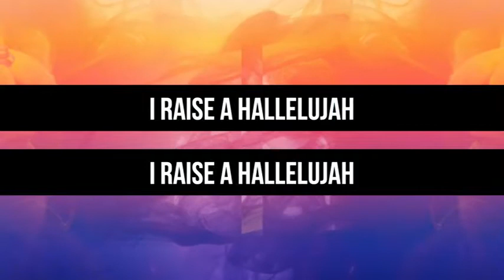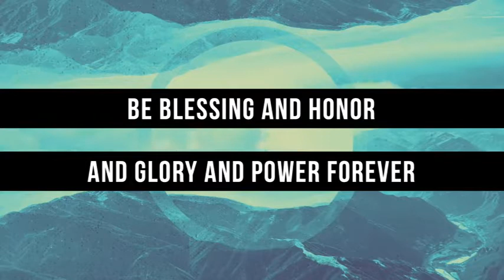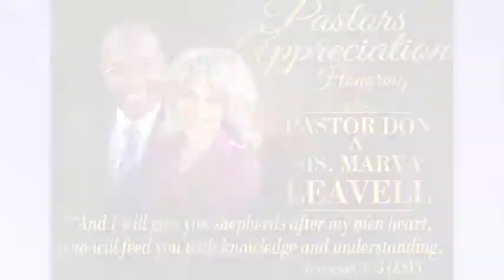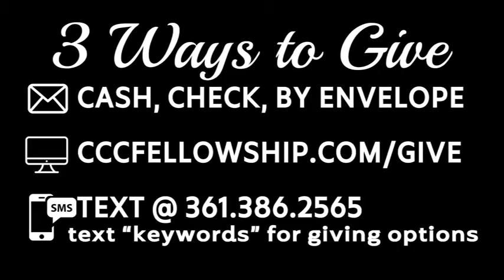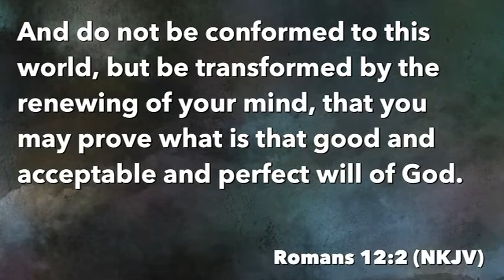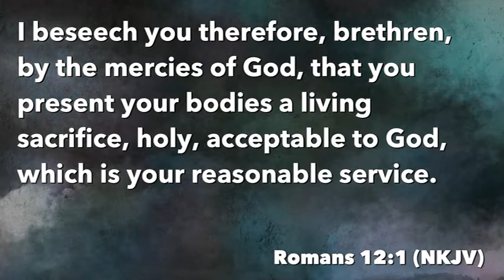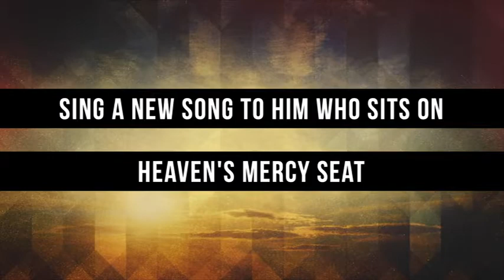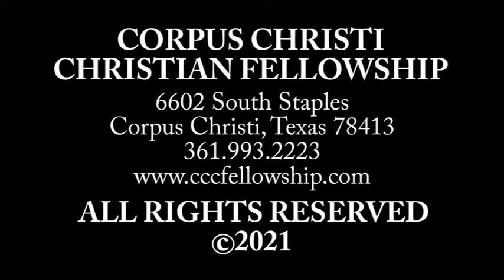(Entire Service) Living Sacrifice | Ben Mills | The Fellowship